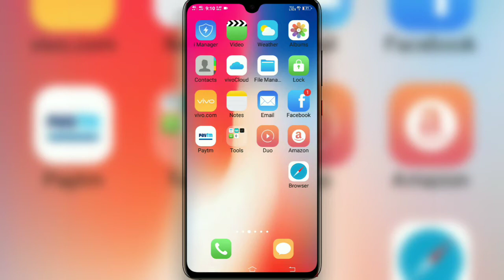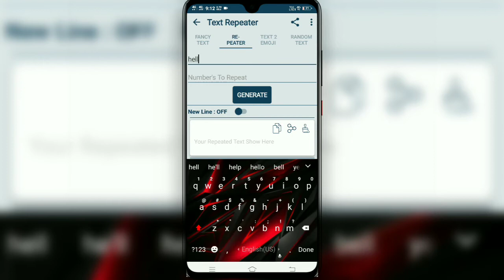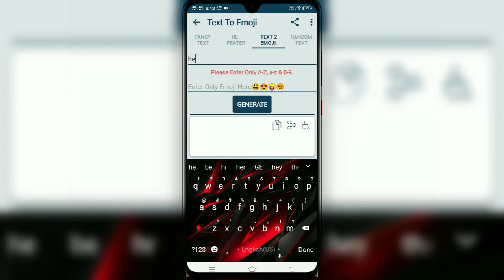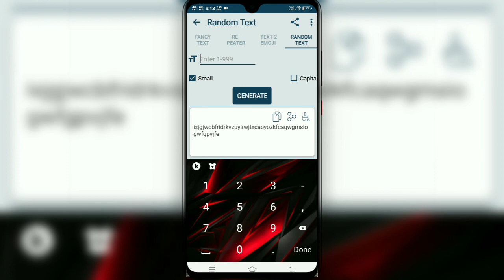How to Change WhatsApp font style 2020 || Helpful bangla